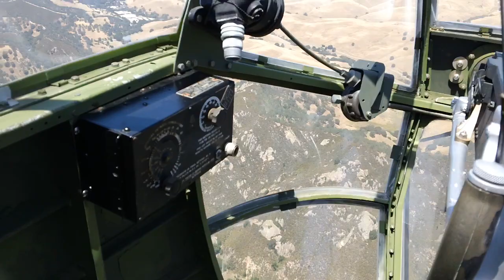B 25 Tondelayo over SF Bay Area 5 25 15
Tondelayo nose seat SF Bay Area 5-24-15